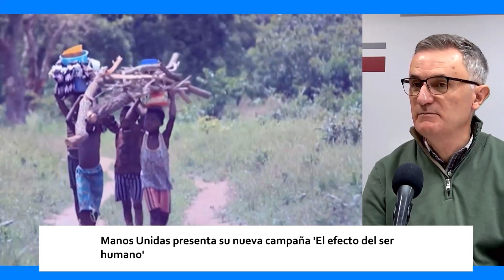Manos Unidas: El EFECTO SER HUMANO | Esto Es Aragón